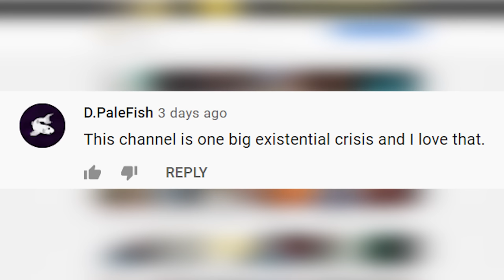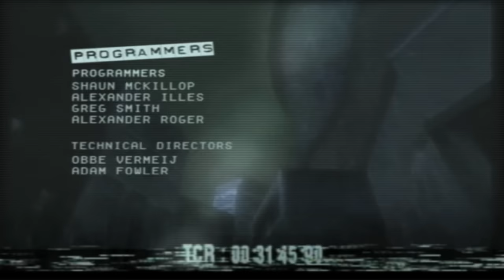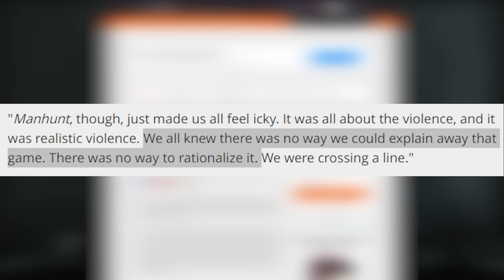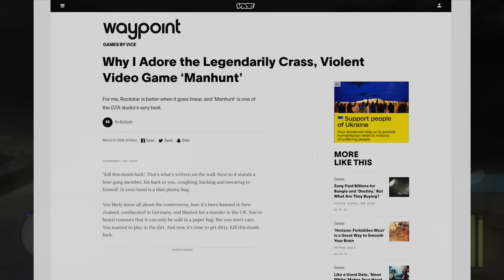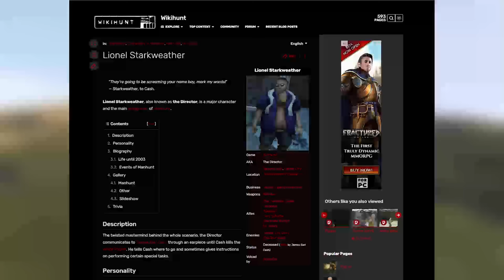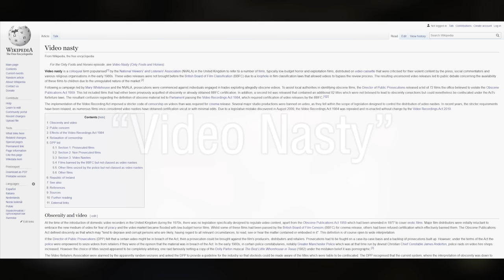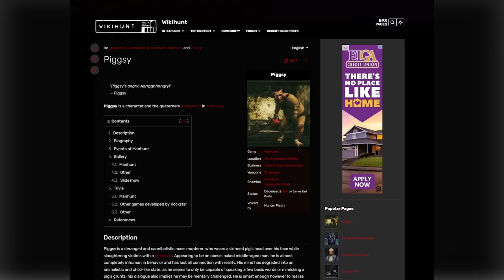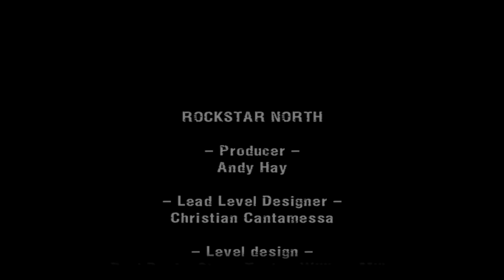Manhunt - A Nihilistic Horror Masterpiece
Special thanks to Corbin for recommending this game to me. Man, this game is tough to take. Nonetheless, I would recommend playing through it at least once. It's an important part of gaming history, and has some unique artistic merit to it.